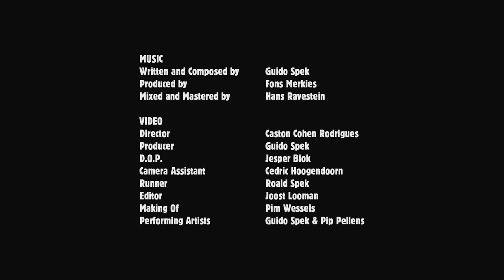Passing Time (Official Video) Guido Spek & Pip Pellens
MUSIC
Written and Composed by Guido Spek
Produced by Fons Merkies
Mixed and Masterd by Hans Ravestein

Director Caston Cohen Rodrigues
Producer Guido Spek
D.O.P. Jesper Blok
Camera Assistant Cedric Hoogendoorn
Editor Joost Looman
Making Of Pim Wessels
Performing Artists Guido Spek & Pip Pellens